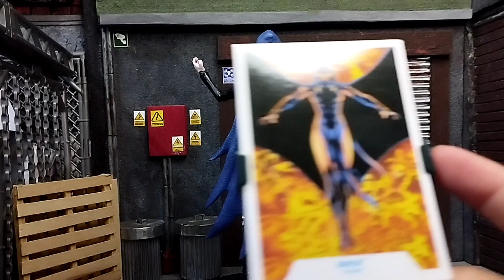Unboxing y revisión Raven CTB Teen Titans Beast Boy McFarlane Toys en español